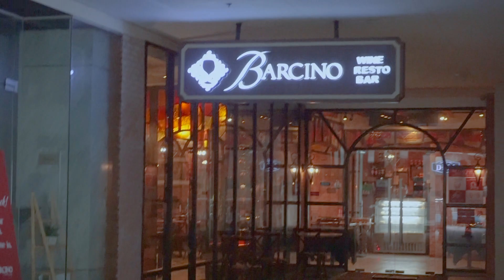Reflect and Restart (getting back into doing the things that I love)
~Let this serve as a reminder that it's okay to take a break sometimes~

Hi guys ✿ I'm back! I know this video is a bit different from the content that I usually post but I hope yall still like it hehe ( :

more fashion and lifestyle-related videos coming soon!

SNAPCHAT » gwynzee
TIKTOK » gwynzeee